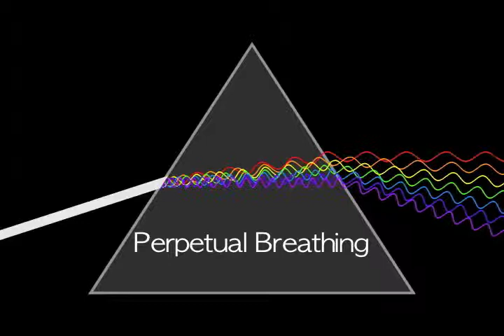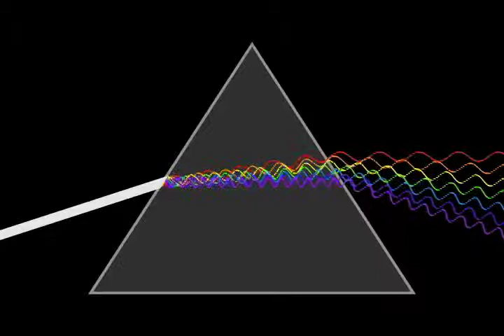Perpetual Breathing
Perpetual Breathing Bootleg Mashup featuring "Perpetual" by Echomen, and "Breathe" by Danny Howells & Dick Trevor